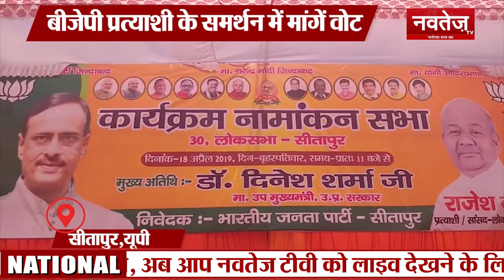देश विदेश तमाम खबरों के लिये देखते रहिए नवतेज टीवी...5 p.m bulletien 19 april 2019